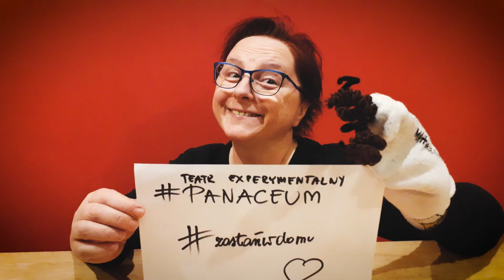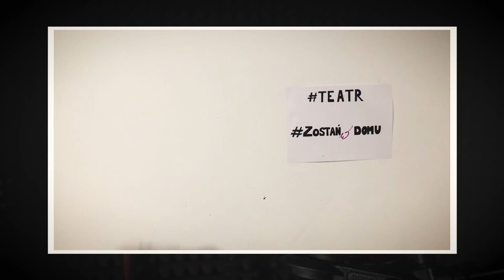"Niebawem" (muzyczny projekt bialskich artystów)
"NIEBAWEM" Muzyczny projekt bialskich artystów dedykowany lokalnej społeczności

wokaliści:

Marta Wójtowicz
Marta Książak
Sylwia Zawiślak
Natalia Zozula
Beata Wawryniuk
Zuzia Janik
Agata Wysokińska
Natalia Marczuk
Janusz Maleńczuk
Bartek Peszuk
Adrian Litewka
Radosław Huszał
Marek Maliszewski
Damian Trzpil

wystąpli:

TEATR EXPERYMENTALNY “PANACEUM”
Barbara Stuk
Gabriela Pomorska
Tomasz Struk

TEATR DZIECIĘCY “PANDEMIK”
Ola Czyżykowska

ULICZNY TEATR OGNIA "ANTIDOTUM”
Judyta Skwara
Paweł Waniek

DZIENNIKARKA
Justyn Dragan z synem Michałem

INSTRUMENTALISTA
Kacper Trocewicz  z bratem Marcinem

tancerze:

Konrad Czopiński
Natalia Grabarska
Emilia Grabarska
Grzegorz Yasuo Żyluk
Czarek Kwitek

ambasadorzy kultury:

Anna Stolarczuk
Agata Reszko
Maria Kwitek
+ piesek Tajson

TEKST PIOSENKI:
Damian Trzpil
(pomysłodawca i koordynator projektu)

dźwięk i montaż:
Marek Maliszewski

Shoyos Studio Biała Podlaska
shoyos.pl